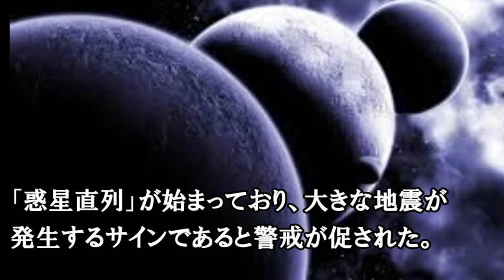太陽系内の惑星が一直線に並ぶ「惑星直列」のピークは2018年12月21日。アラスカで発生した地震とも関連性があるのか？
惑星の整列という科学的には認知されていない手法で地震を予測する研究家がいる。
惑星と月の位置が地球のテクトニックプレートの動きに影響を与えるのだそうで、「惑星直列」の時は注意が必要なのだという。
2018年11月30日、アラスカ州アンカレッジでM7.0の地震が発生した。
太陽系では水星、金星、地球、火星、木星がほぼ一列に並ぶという「惑星直列」がはじまっている。果たして関連性はあるのだろうか？